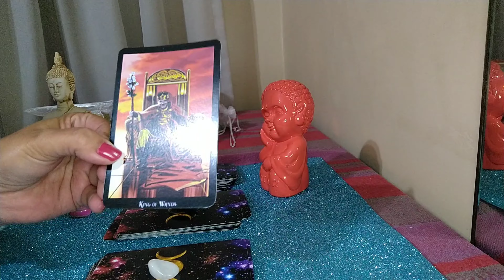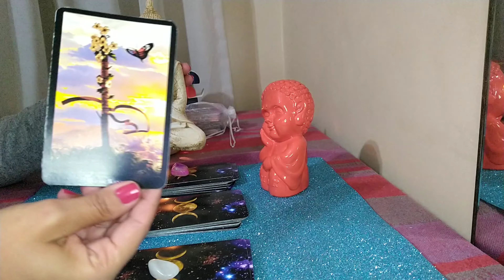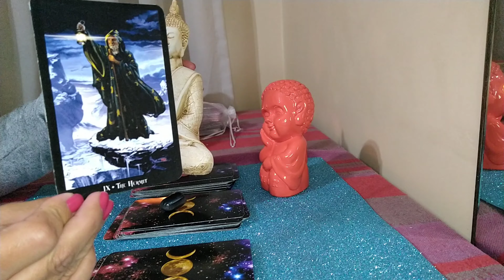Interactivo! Hace la pregunta que quieras!! Atemporal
Interactivo